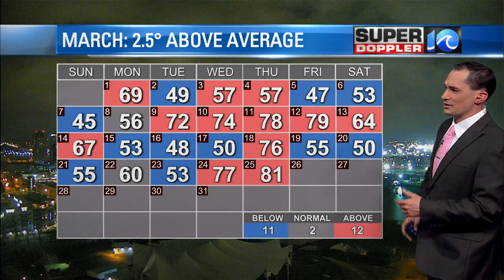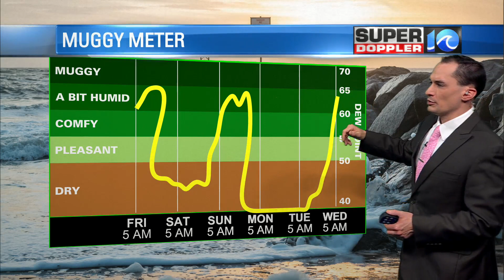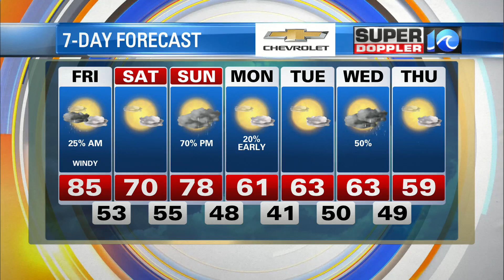Super Doppler 10 Morning Update (3/26/2021)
Meteorologist Jeremy Wheeler Forecast